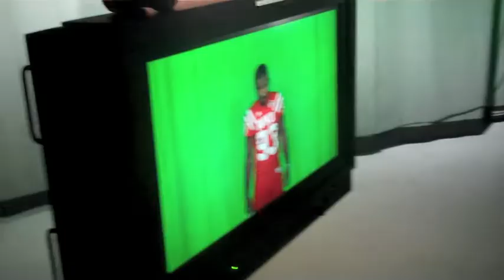WKU Football Players Film In-Game Pump-Up Videos 9-20-12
WKU Football's Quanterus Smith and Jamarcus Allen film promotion pump-up spots that you can see during WKU Football home games on the video screen.